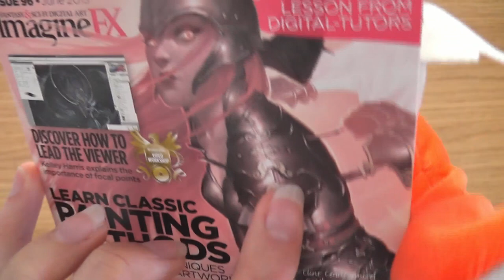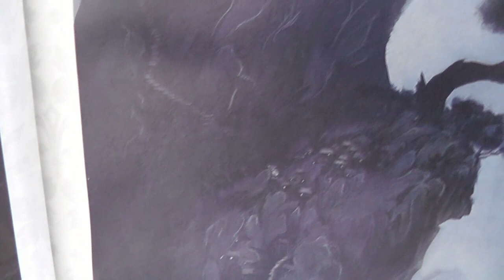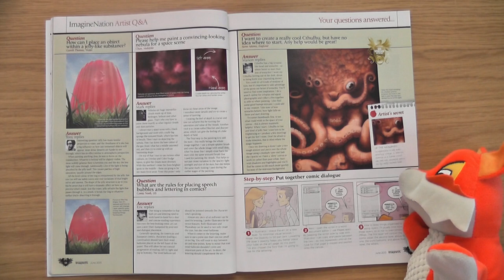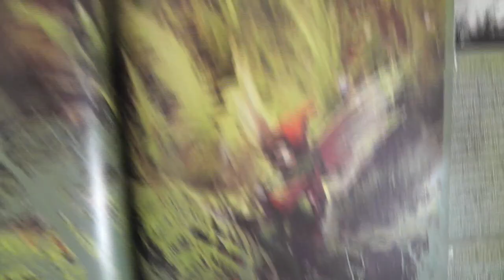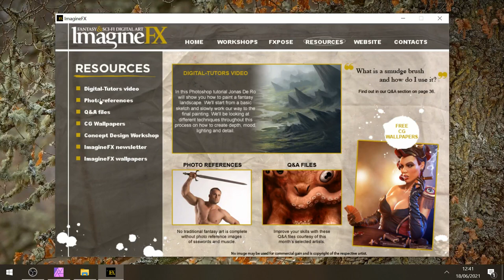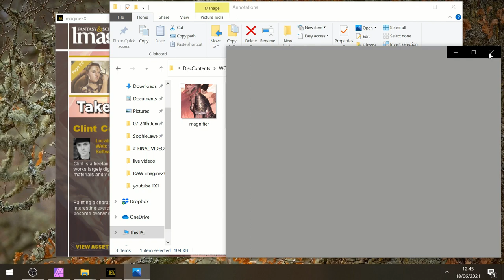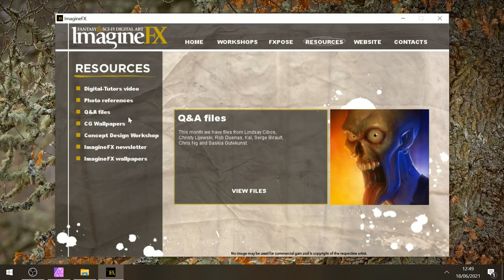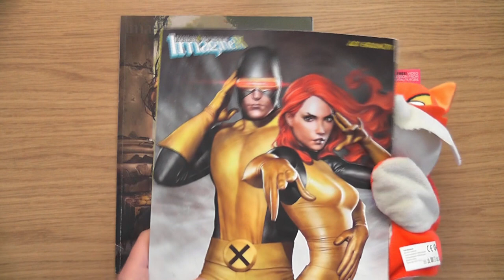ImagineFX Issue 96 : June 2013 • An Art Magazine Click Look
Freddy the Fox and I continue look at the 2013 ImagineFX magazines and DVD, with Issue number 96.

This was the June 2013 issue, and had tings like:

Cover Art by John Stanko,
Fantasy Females,
Francis Vallejo Studio Tour,
The art of Joe Jusko,
Lara Croft Fan Art,
Sketches by Pawel Zawislak,
10 tips for concept art,
Adapting Frazetta's Art techniques,
Bringing a Magical forest to life,
Painting Fabric in motion,
and I compare female and male body builders :)

If you have any thoughts about this Magazine, or the DVD, please plop them in the comments :)